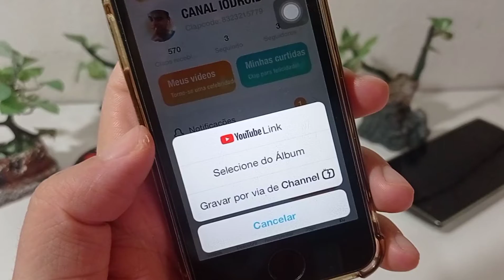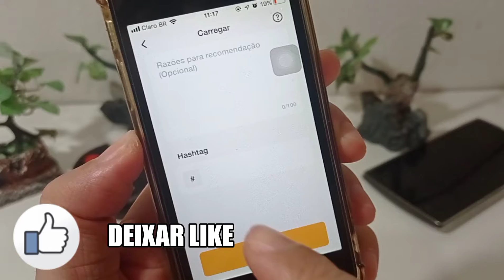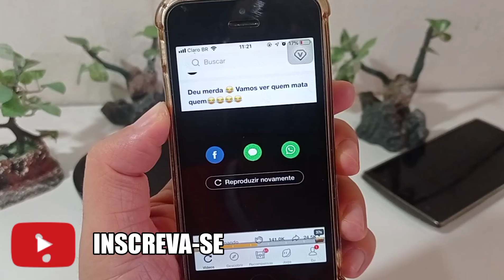NOVA ATUALIZAÇÃO CLIPCLAPS | GANHE DINHEIRO COM VÍDEOS DO YOUTUBE SEM CANAL SEM POSTAR NADA EM DÓLAR